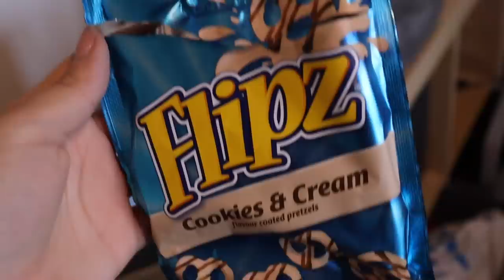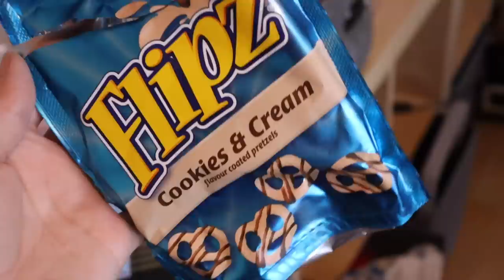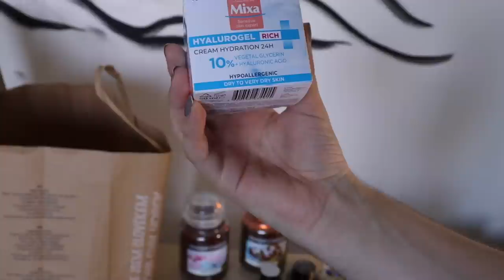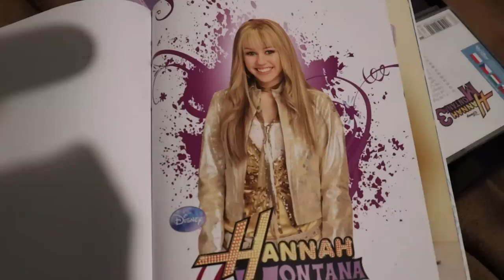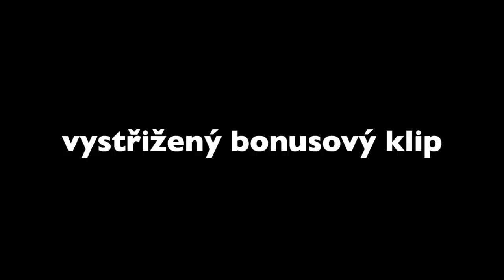⚠️ Ony BORDEL uklízí pod postelí ⚠️ UKLÍZECÍ VLOG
tik-tok: ondrejbortel